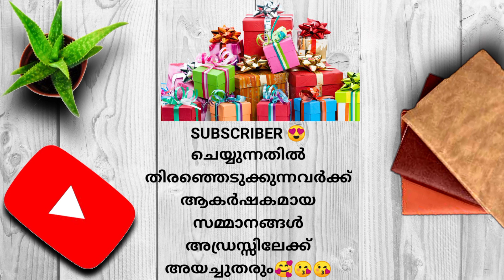plus one 2nd Transfer Allotment Result | +1 second Transfer result Details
plus one 2nd Transfer Allotment Updates | +1 second Transfer School Vacancy Details
നിങ്ങളുടെ സംശയങ്ങൾ ഇൻസ്റ്റാഗ്രാം വഴി ചോദിക്കാവുന്നതാണ് ലിങ്ക്👇

WHATSUPP👇GROUP 52

വിദ്യാഭ്യാസ വാർത്തകൾ ആദ്യമായി
 അറിയാൻ😍🥰😘😘👇👇

AH ACADEMY👇 Youtube channal
 സൗജന്യ ട്യൂഷൻ ക്ലാസുകളും Exam ക്വസ്റ്റ്യൻ പേപ്പറും ലഭിക്കും

PLUS ONE TRANSFER ALLOTMENT RESULT
 +1 TRANSFER ALLOTMENT 2022

plus one 2nd supplememtary allotment result 2022
plus one supplementary allotment RESULT VHSE  DATE 2022
plus one supplementary allotment 2022 date plus one supplementary allotment date
Plus One Transfer Allotment 2022 | Plus One Admission 2022 | Transfer Allotment Apply Online | Kerala

Breaking news
plus one transfer allotment important updates

transfer allotment I Details Plus one transfer allotment 2022

plus one transfer allotment 2022 malayalam plus one transfer allotment result 2022 malayalam
See this video to know more about Plus One Second Allotment 2022 | Plus One Admission 2022 | Second Allotment Time | Single Window | Kerala Allotment Site Click Here https : //school.hscap.kerala.gov.in/in ...

School Tutor
Azzi Adoor
MA Tech
STUDENTS ON FIRE
MS solutions
palikuodam online
schooling Vlog